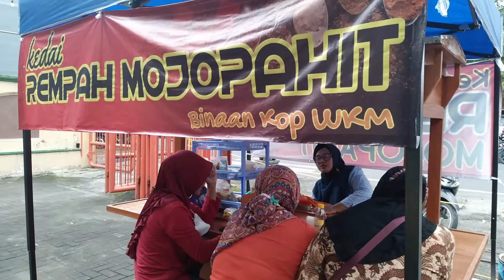PRODUK UMKM KOTA MOJOKERTO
Kali ini saya dipilih sebagai perwakilan dari Indonesian Chef of Indepedent Mojokerto sebagai Kurator Produk UMKM Kota Mojokerto, untuk menjamin kualitas produk makanan saat bersaing dipasar UMKM yang makin berkualitas, Semoga Produk UMKM Kota Mojokerto semakin Maju dan Sejahtera.